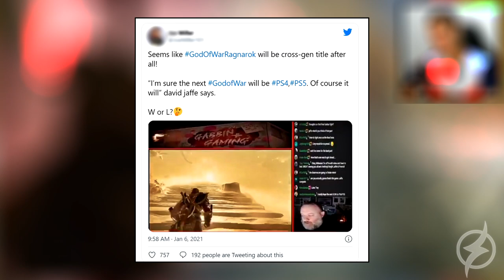GOD OF WAR RAGNAROK : CRIADOR DÁ FORTES INDÍCIOS SOBRE CHEGAR NO PS4 TAMBÉM !! | ENTENDA ..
Só uma coisa que eu te peço sony, God of war Ragnarok no PS4 .